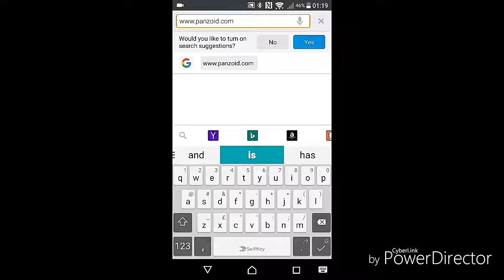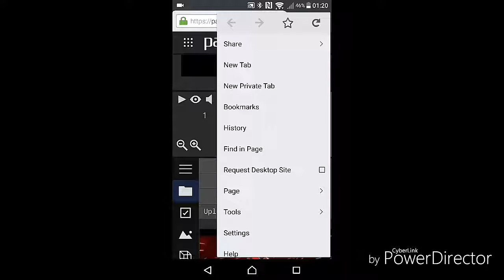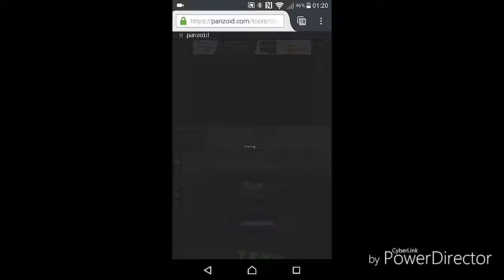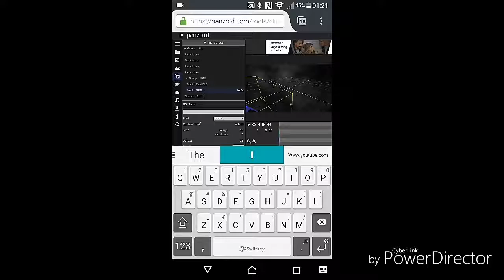How To Make A Sick 3D intro FREE ANDROID!!! mobile phons